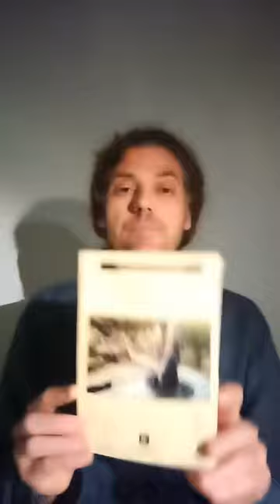THICH NHAT HANH, HOMENAJE AL MAESTRO ZEN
Directo realizado en mi cuenta de Instagram (daniel_alabern) hablando sobre la labor realizada por Thay y que todavía hoy, dos años tras su partida de este mundo, es de incalculable valor.